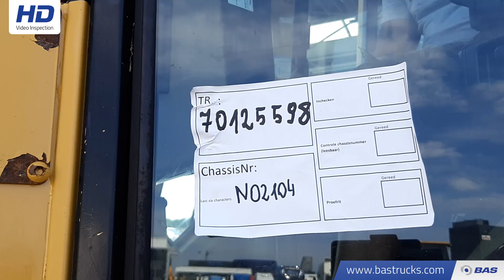70125598 Caterpillar D6 M LGP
Caterpillar D6 M LGP